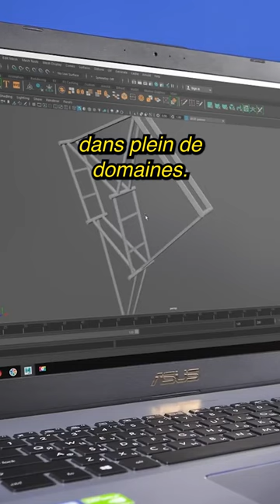Pourquoi beaucoup de PDG sont ingénieur ?